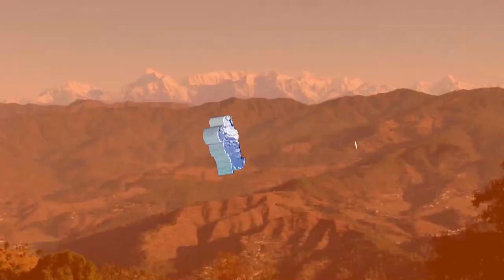Chale मिर्ची 🌶️ todne Pahadi 🌶🤑🤑🤯🤯 devbhoomi UK ♥️💖♥️